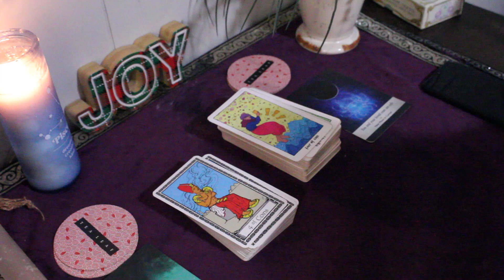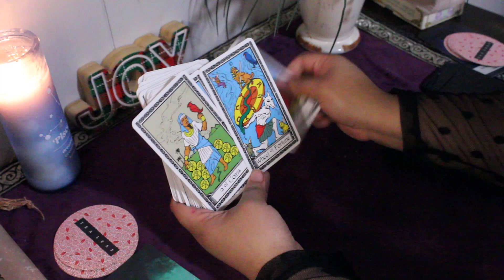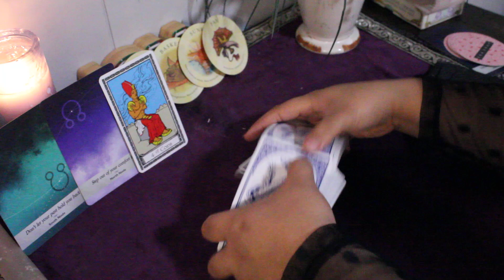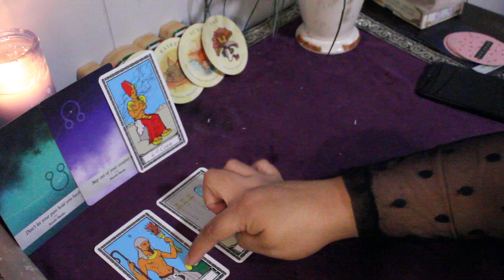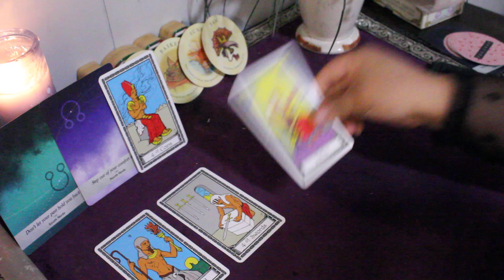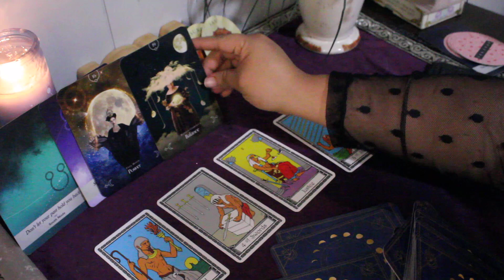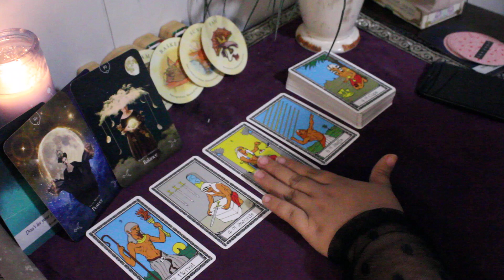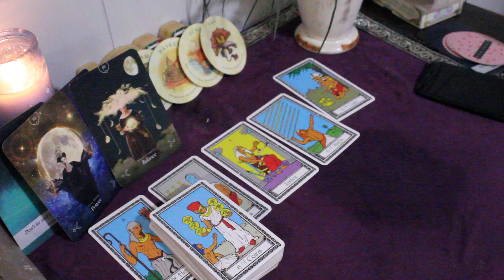2024 General/Love Reading Pick a Pile Part 1